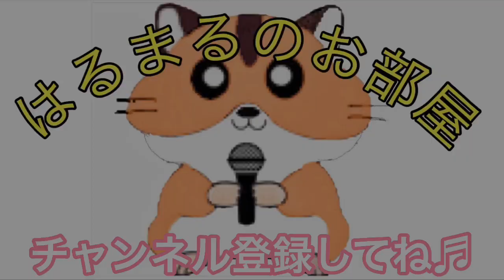ノーマンはラートリー家の末裔だった？！【約束のネバーランド考察】【第142話 考察】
【約束のネバーランド考察】

～考察の神、あましんさんに憧れて 2～

⚠️自己解釈も多いです

画像元 「約束のネバーランド」 より抜粋

オープニング 編集長Arimo

【はるまるコンテンツ】
【Showroom 】